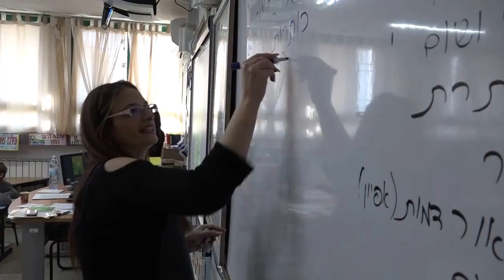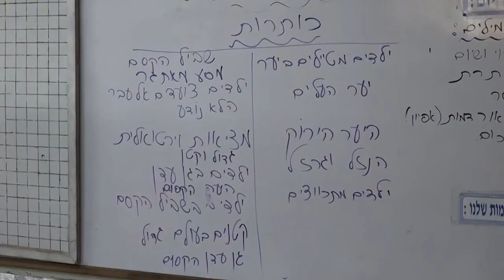תצלומילים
מנסחים כותרת ילדים בכיתה ב' נותנים כותרת לתצלום
תצלומילים הוא כלי לימודי-חינוכי חדשני ייחודי שפותח ביוזמת מכון שפילמן לצילום וד״ר נעם גל, אוצר הצילום ע"ש הוראס וגרייס גולדסמית' במוזיאון ישראל. הכלי מבוסס על סדרת משימות שבמרכזן התבוננות פעילה בתצלומים, מפתח ומקדם מגוון מיומנויות קוגנטיביות לרבות אסטרטגיות חשיבה מסדר גבוה, וכן מיומנויות כתיבה, קריאה ושיח בקרב תלמידים.